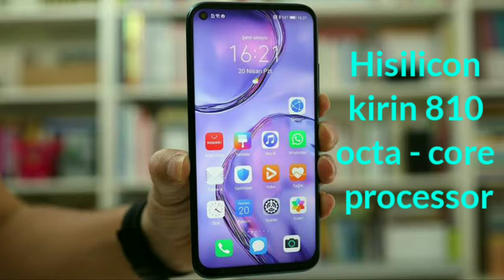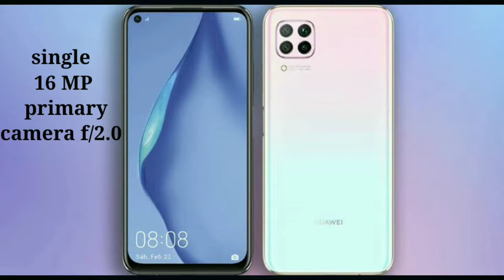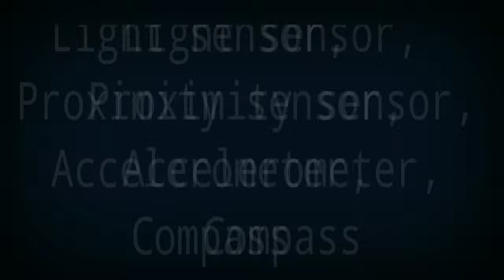Huawei P40 lite smartphone - all specifications review as P40 lite 5g ।। P40 lite 4g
Huawei P40 lite 5g mobile

_______🤝🤝_____support section____🤝🤝______